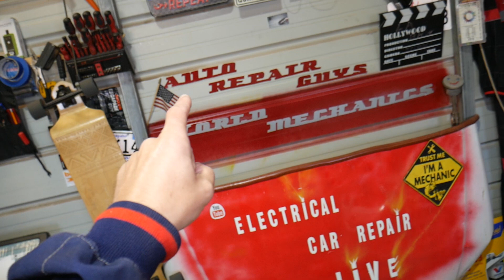FIX Code P0137, P0138, P0139, P0140, P0141 Ram Promaster City, Fiat 500x, Fiat Toro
If you have Ram Promaster City, Fiat 500X, Fiat Toro and you have code P0137, code P0138, code P0139, code P0140, code P0141 your engine light is on we will explain the most common things that can cause code P0137, code P0138, code P0139, code P0140, code P0141 on Ram Promaster City, Fiat 500X, Fiat Toro with 2.4 multiair engine based on our experience at the shop.
The Code stands for:
p0137 - o2 sensor 1/2 circuit low
p0138 - o2 sensor 1/2 circuit high
p0139 - o2 sensor 1/2 slow response
p0140 - o2 sensor 1/2 no activity detected
p0141-o2 sensor 1/2 heater performance
We demonstrated what causes code P0137, code P0138, code P0139, code P0140, code P0141 on a 2.4 multiair engine that has been used in Ram Promaster City, Fiat 500X, Fiat Toro for the following years:
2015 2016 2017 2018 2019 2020 Dodge Ram ProMaster City 2.4 Multiair code P0137, code P0138, code P0139, code P0140, code P0141 Engine Light On
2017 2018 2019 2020 Fiat Toro 2.4 Multiair code P0137, code P0138, code P0139, code P0140, code P0141 Engine Light On
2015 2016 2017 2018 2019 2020 Fiat 500X 2.4 Multiair code P0137, code P0138, code P0139, code P0140, code P0141 Engine Light On

► Upstream Oxygen Sensor Original
► Downstream Oxygen Sensor Original
► Oxygen Sensor Socket
► Breaker Bar
► Car Scanner That We Use at the Shop

•Cameras
Panasonic Lumix FZ300

•Tripod
Polaroid 72-inch

•Microphone
Polaroid Pro Video Condenser

•Light
NEEWER 160 LED CN-160 Dimmable

•Camera
Sony HD Video Recording HDRCX405